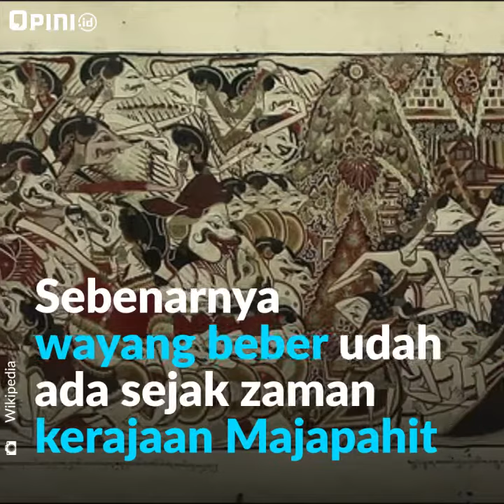KITAKAYA | Wayang Rasa Komik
Kita punya wayang beber yang mirip komik. Ceritanya makin keren dan kekinian usai dimodifikasi.